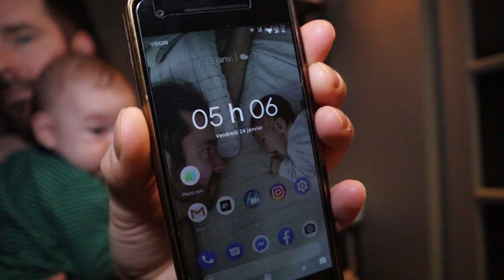PROFITEZ-EN AVANT D'ÊTRE PARENTS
Cette vidéo est d'une utilité capitale, voici ma réalité, le tout teinté d'humour. J'aurais dont voulu avoir accès à ce genre de vidéo avant de devenir père. De 1, les parents se reconnaîtront, de 2, ceux qui veulent des enfants ou en attendent en ce moment sauront qu'ils doivent profiter de certaines choses avant la venue au monde de leur bébé (vous me remercierai plus tard 😜) et de 3, si t'as pas d'enfants et t'en veut pas non plus, tu vas voir ce que tu manques 😜. Un gros merci à ma blonde
et à mon fils qui ont si gentiment participé au tournage. C'est un réel plaisir de partager ma passion de la vidéo avec mon fils.